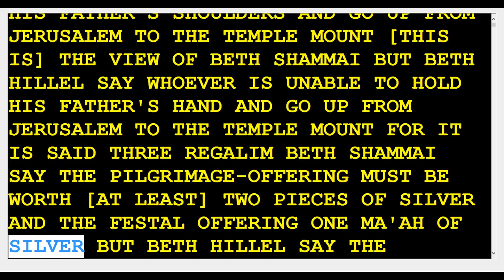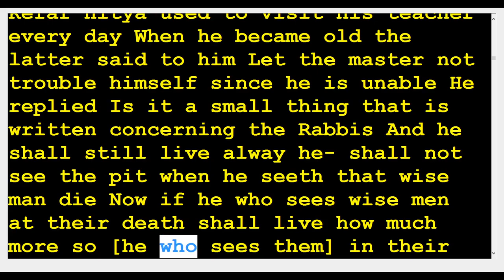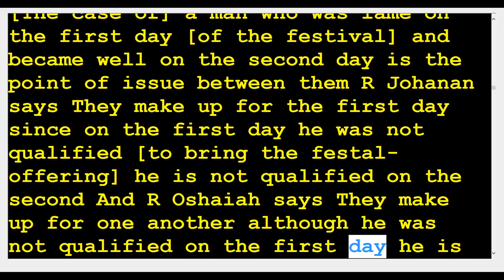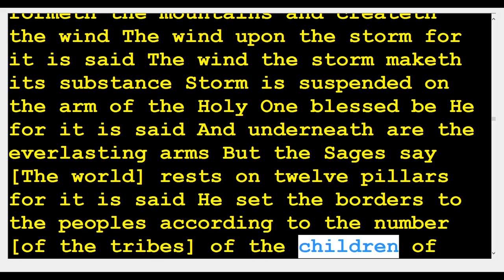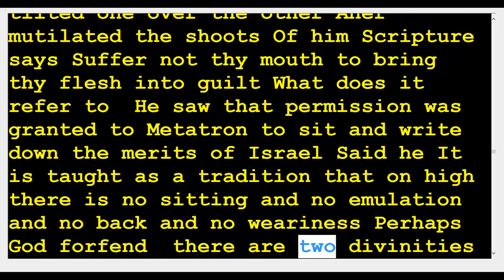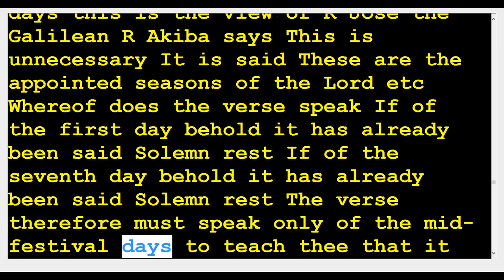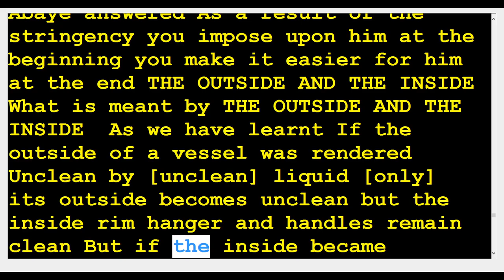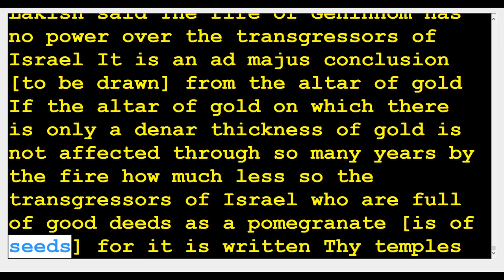13 Chagigah Festival Offering 27